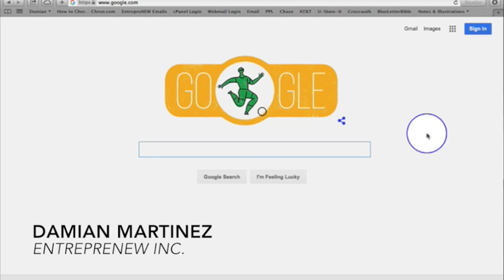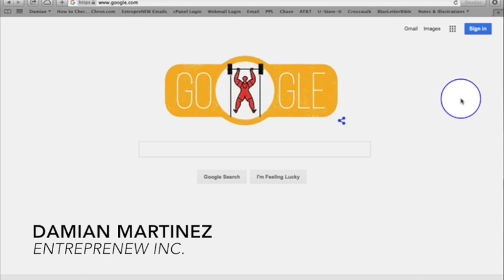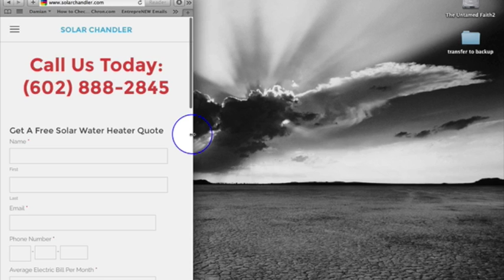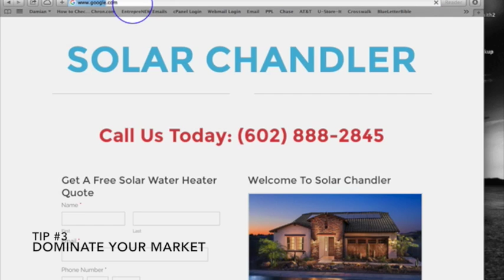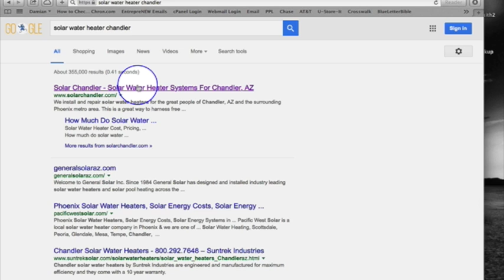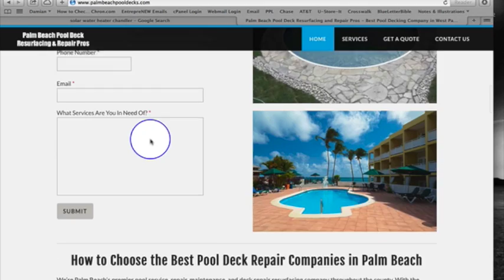3 Tips to Add More Sales to Your Business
If you want to triple your sales, you may want to check out this video for your business

Every business should want to grow. More sales equals more opportunity for you to spend less time at the job and more time with what really matter more to you - family, travel, leisure, etc.

In this business episode, Damian goes over 3 simple tips and strategies that you can add to your business website TODAY to generate more traffic. But forget about traffic if it doesn't turn into LEADS. New customers is the lifeblood of business owners.

If you like the video, share it with a friend or someone who owns a local business.

Want to make suggestions of other business topics you'd like for us to cover?

We want this channel to empower local entrepreneurs, both young and old, both new and seasoned, with strategies that are working RIGHT NOW and will work for YEARS to come...
for your FREE Master Class Training ($30,000 value) Learn how to Position Yourself to Create Financial Freedom, Produce Simple Passive Income Streams, and Profit from Guaranteed Proven Processes & Systems ...WITH NO PRIOR KNOWLEDGE. This private training reveals these secrets that have built 6, 7, & 8 figure businesses around the world with my team.